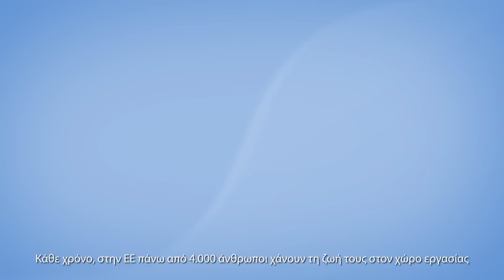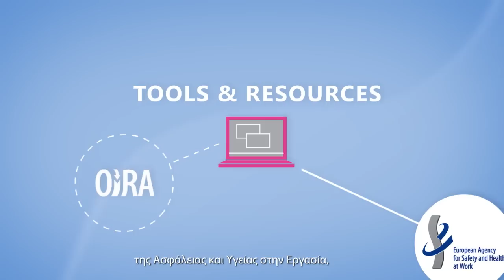EL - EU-OSHA – Ευρωπαϊκός Οργανισμός για την Ασφάλεια και την Υγεία στην Εργασία: Τι κάνουμε.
Ο Ευρωπαϊκός Οργανισμός για την Ασφάλεια και την Υγεία στην Εργασία (EU-OSHA) δεσμεύεται να κάνει την Ευρώπη ένα ασφαλέστερο, υγιεινότερο και παραγωγικότερο περιβάλλον εργασίας.